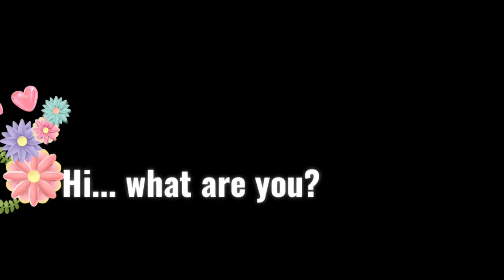Video Tiktok Cats 😻 2022 New 🙀 Cats Vs Ants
best cat tiktoks new. Video Cats Like To Watch